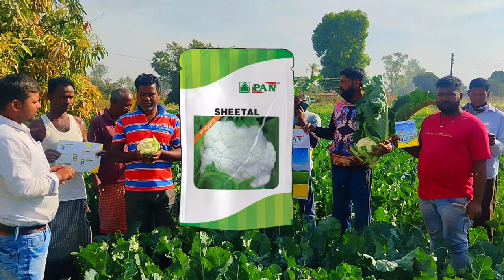Pan - Sheetal Cauliflower | सर्दियों के लिए सबसे अच्छी किस्म | Fullgobhi ki kheti | A To जानकारी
Village- Ganeshpur
Market- silfili
Block- surajpur
Distt- Surajpur